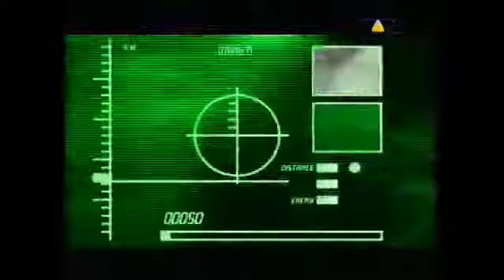Groove Gangsters - Funky Beats (Official Video) (1997)